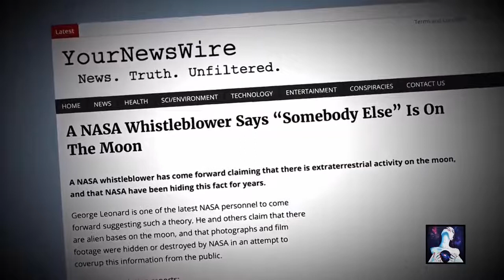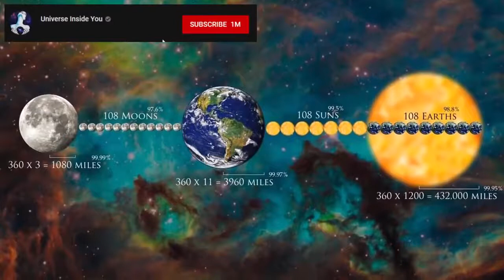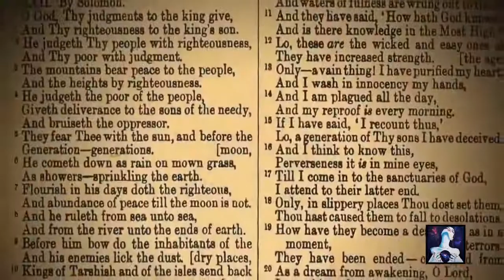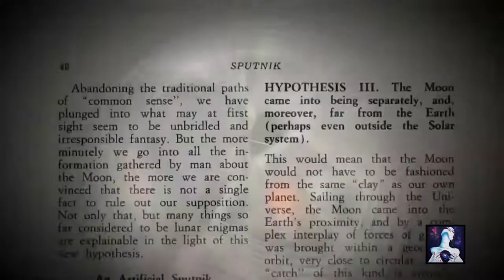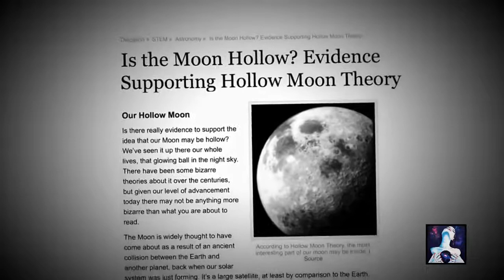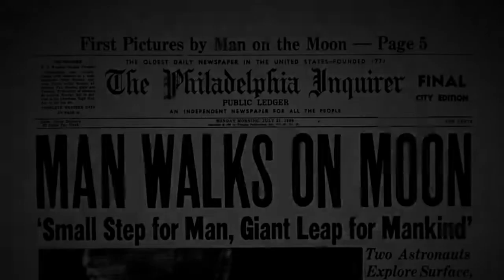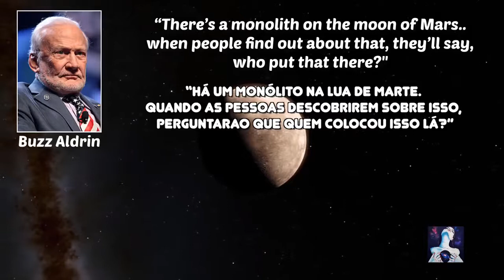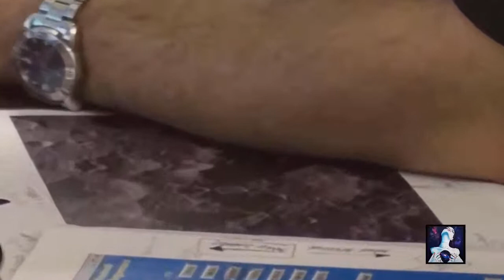A Lua é um Satélite Artificial?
Há 7 irregularidades, as quais sugerem que a Lua tenha sido projetada e poderia ser uma base oca gigantesca:

 1) A Lua parece ter sido projetada.
Em novembro de 1969, a NASA intencionalmente arremessou o módulo lunar contra a Lua, o que causou um impacto equivalente à uma tonelada de TNT.  As ondas de choque se ampliaram e os cientistas da NASA relacionaram o que estava acontecendo na Lua.  Estranhamente, após o impacto, os cientistas disseram que a Lua soou como um sino e a reverberação continuou por trinta minutos.  De acordo com Ken Johnson, supervisor do departamento de controle de dados e fotos, a Lua não somente soou como um sino, mas toda lua ‘balançou’ de forma tão precisa, que foi “quase como ela tivesse um amortecedor hidráulico gigantesco dentro dela“.

 2) A Lua possui elementos que não deveria estar lá.
Na década de 1970, Mikhail Vasin e Alexander Shcerbakov, da Academia Soviética de Ciências, escreveram um artigo chamado “Seria a Lua a Criação de uma Inteligência Alienígena?”  O artigo era muito interessante e postulava algumas importantes questões.  Como é possível que a superfície da Lua seja tão dura e por que ela contém minerais como o titânio?  Misteriosamente, descobriu-se que há algumas rochas lunares, as quais possuem METAIS PROCESSADOS, tais como latão, mica e os elementos urânio 236 e neptúnio 237, que até então nunca haviam sido encontrados em forma natural.  Todavia, há traços deles na Lua.  O urânio 236 é um resíduo de processamento nuclear radioativo, que é encontrado em desperdícios e reprocessamento de urânio.  O mais interessante ainda é que o neptúnio 237 é um elemento metálico radioativo e um subproduto de reatores nucleares e da produção de plutônio.  Você deve perguntar: O que está acontecendo com a Lua?  De onde vieram estes elementos e minerais?

 3) A Lua não possui um núcleo sólido
Diferentemente de outros objetos planetários, a Lua não possui um núcleo sólido. Os pesquisadores estão quase que 100 por cento seguros de que a Lua seja na verdade oca, ou possui um interior com a densidade muito baixa.  Estranhamente, as concentrações da massa da Lua estão localizadas numa série de pontos logo abaixo de sua superfície.

 4) A Lua é mais velha do que a Terra
Nossa Lua é diferente de qualquer outro satélite descoberto em nosso sistema solar.  Os pesquisadores sabem que a Lua tem 4,6 bilhões de anos e que este fato levanta muitas questões.  Isto significa que a Lua é mais velha do que a Terra por aproximadamente 800.000 anos, de acordo com cientistas.

 5) Órbita incrível
A Lua é o único satélite planetário do sistema solar que possui uma órbita estacionária circular quase perfeita. É fato que a Lua não gira como um corpo celeste natural.  Em outras palavras, nossa Lua não compartilha quaisquer características com outras luas encontradas em nosso sistema solar. E se isso não fosse o suficiente, de qualquer ponto da superfície do nosso planeta, somente um lado da Lua é visível. O que a Lua está escondendo?

6) Rochas lunares e titânio
Há algumas rochas lunares que contêm 10 vezes mais titânio do que as rochas na Terra que são ricas com este metal.  Aqui na Terra, usamos o titânio em jatos supersônicos, submarinos e espaçonaves.  Isto é inexplicável.  O Dr. Harold Urey, ganhador do Prêmio Nobel de Química disse estar “terrivelmente intrigado pelas rochas que os astronautas encontraram na Lua e pelo seu conteúdo de titânio“.  As amostras foram inimagináveis e intrigantes, já que os pesquisadores não puderam explicar a presença deste metal.

7) Posição precisa
Se todos os pontos acima não fizeram você pensar de forma diferente quanto a Lua, aqui estão algumas coisas mais interessantes sobre ela.  O que está mantendo a Lua numa posição quase perfeita?  A Lua possui altitude, trajetória e velocidade quase precisas, a permitindo de funcionar apropriadamente com relação à Terra.
Colocado de forma simples, a Lua não deveria estar onde está atualmente.  Tudo aponta para a possibilidade de que a Lua tenha sido colocada na sua posição atual, num passado distante.  Sua órbita não natural e composição irregular levantam centenas de questões que nem os cientistas da NASA, nem os astrônomos ou geólogos são capazes de responder hoje.  Apesar de todos os esforços para compreenderem o satélite “natural” da Terra, a verdade é que possuímos muito pouca informação sobre a origem e propósito da Lua.